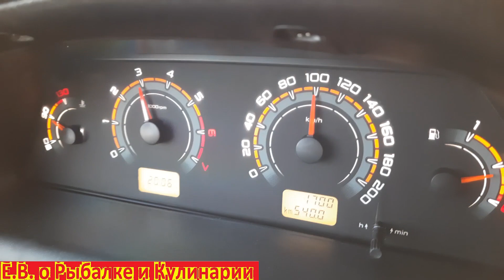До скольки разгоняется NIVA TRAVEL все на личном опыте.Важно перед покупкой НИВЫ ТРЕВЕЛ знать это.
В этом видео я расскажу до скольки разгоняется нива тревел.